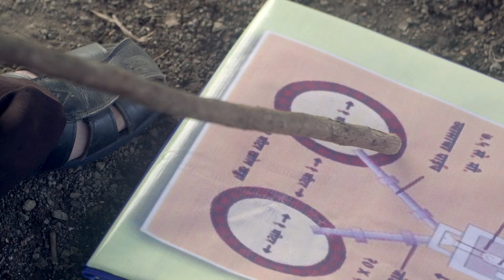Humari Sarpanch Taara Devi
India has 595 million people practicing open defecation half of which are girls and women. What are the challenges faced by girls and women every time they go out to relieve themselves? Can a small 4x4 room change their lives?